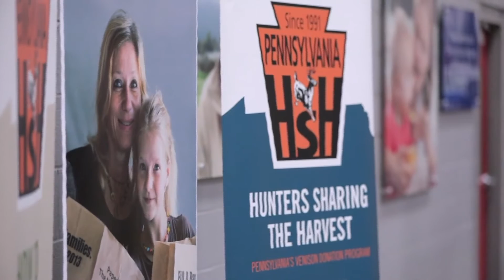Share the Harvest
hunter's help